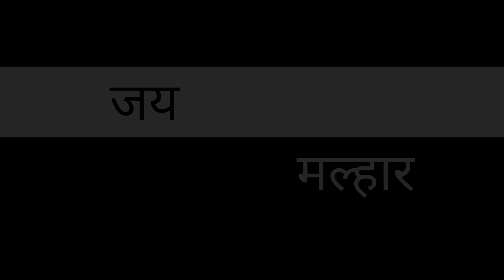😎😎वाघ्याने मुरळीला हारवले!!!!😁😁